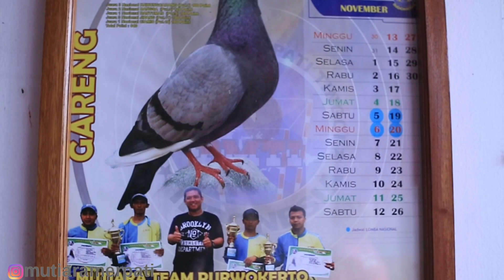LATIHAN PEYIK DI LAPAK BGT 86 || CALON LAPAK NASIONAL DI PURWOKERTO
Bagi yang berminat SERIUS dengan jamu/ternakan/player dari Tim Mutiara silahkan hubungi langsung ke nomer ini 👇
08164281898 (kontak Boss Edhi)